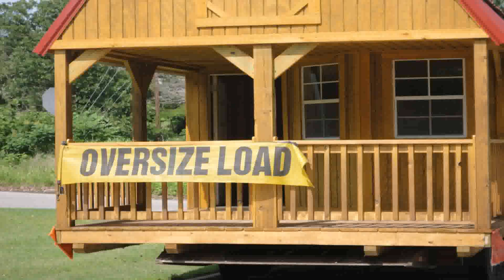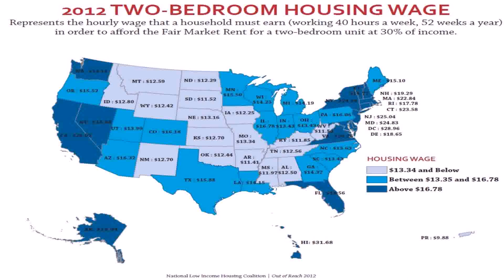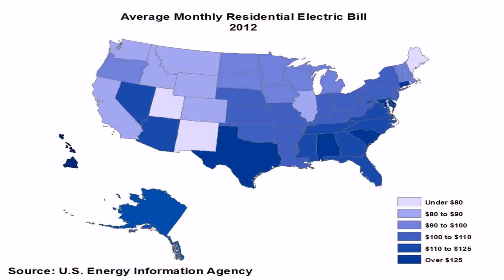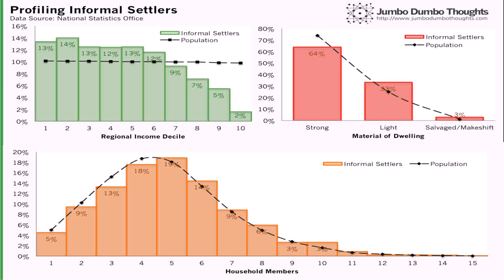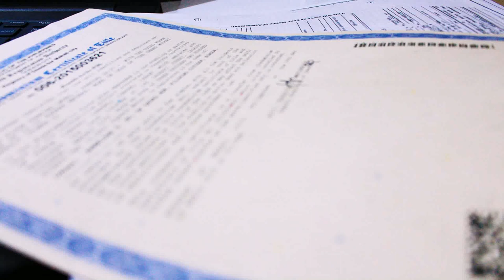Average Cost Of House In The Philippines (see description) (see description)